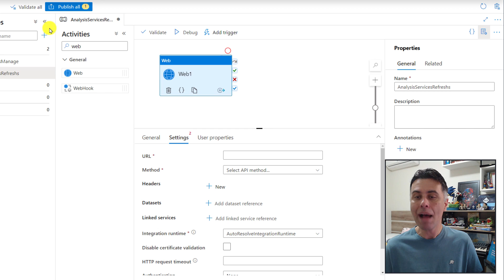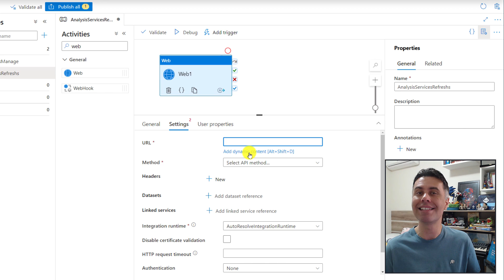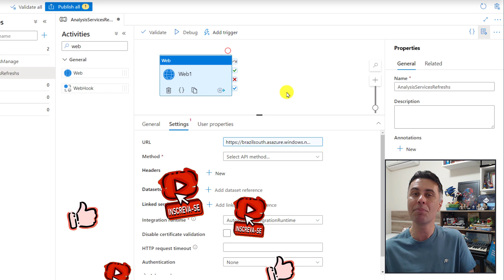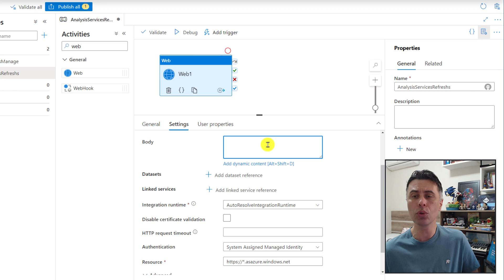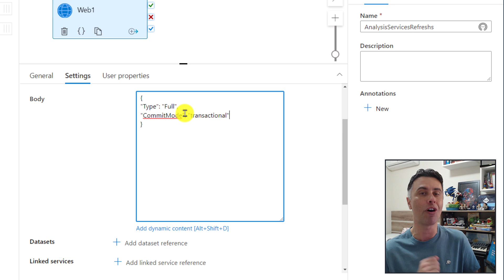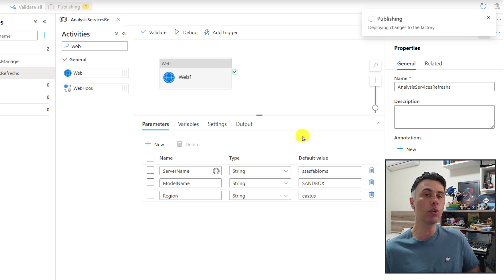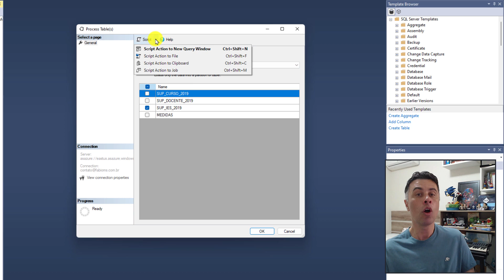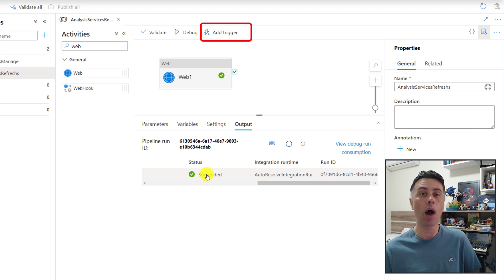Como Atualizar Automaticamente Modelo Semântico Azure Analysis Services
#087 Apresentamos nesse vídeo como solicitar a atualização do modelo de dados do Azure Analysis Services utilizando o Azure Data Factory.

Iremos conhecer as técnicas:
- Criar pipeline (NEW PIPELINE);
- Definir a URL do serviço WEB para atualização do modelo de dados (SERVERS, MODELS, REFRESHES);
- Criar parâmetros do pipeline (PARAMETERS, DATA TYPE, DEFAULT VALUE);
- Adicionar contéudo dinâmico utilizando os parâmetros (ADD DYNAMIC CONTENT);
- Definir o tipo de autenticação de acesso (SYSTEM ASSIGNED MANAGED IDENTITY, MSI);
- Definir os dados serem enviados pela requisição HTTP (BODY, JSON);
- Obter os valores dos parâmetros no recurso Azure Analysis Services
- Executar o pipeline (DEBUG);
- Obter o script JSON de atualização utilizando o SSMS (SQL SERVER MANAGEMENT STUDIO)

0:00 Introdução
1:05 Criar pipeline
1:44 Definir a URL do serviço WEB para atualização do modelo de dados
2:12 Criar parâmetros do pipeline
2:42 Adicionar contéudo dinâmico utilizando os parâmetros
3:56 Definir o tipo de autenticação de acesso
5:28 Definir os dados serem enviados pela requisição HTTP
6:49 Obter os valores dos parâmetros no recurso Azure Analysis Services
7:37 Executar o pipeline
8:25 Obter o script JSON de atualização utilizando o SSMS